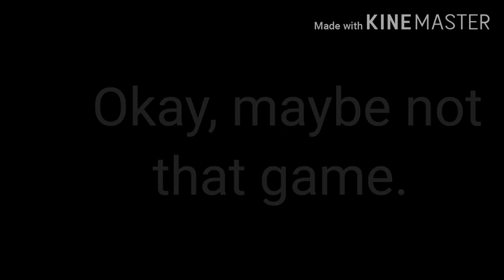The maze, and lucky blocks memes 😌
Just don't ask.